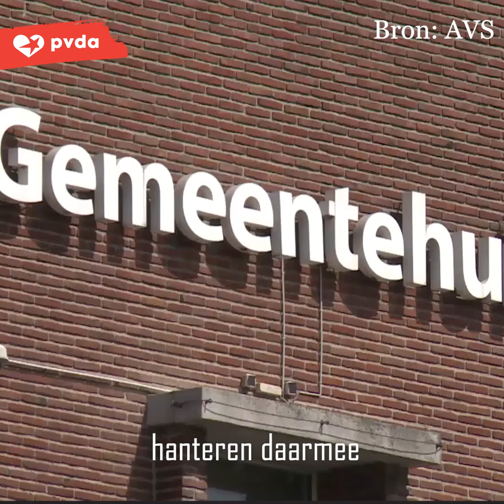Zelzate stap dichter bij eerlijke taxshift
Het is mogelijk om de sterkste schouders de zwaarste lasten te doen dragen. Dat bewijzen we met PVDA en Vooruit in Zelzate. De eerlijke taxshift van het Zelzaatse gemeentebestuur kreeg al een eerste positief advies van de Raad van State.